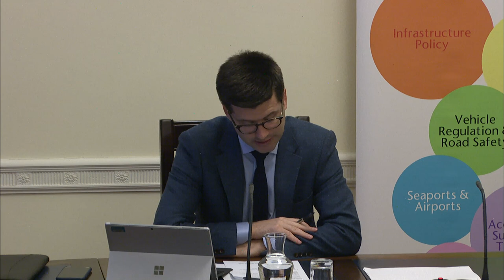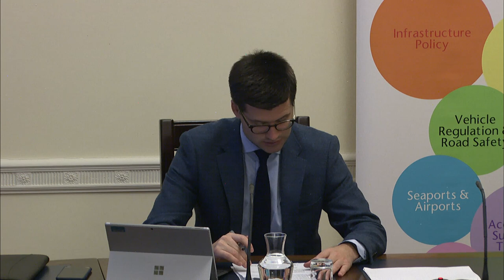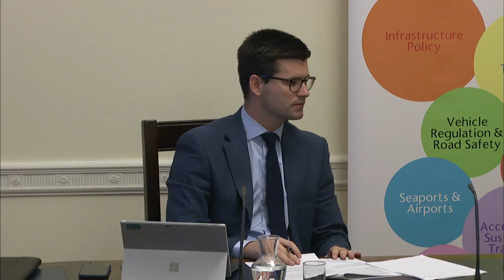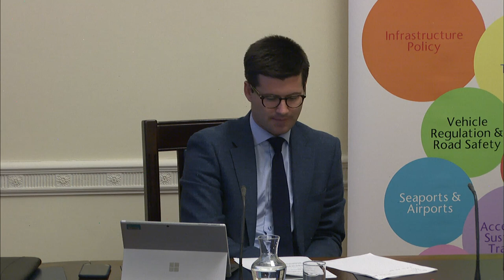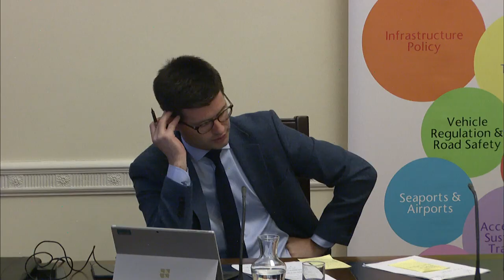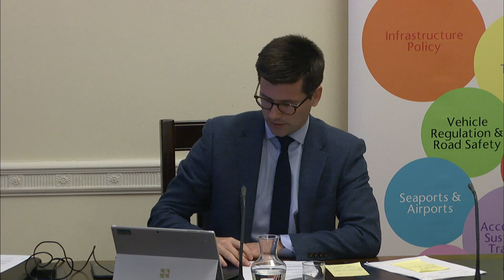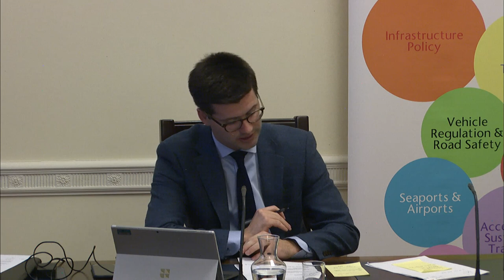Committee for Infrastructure meeting Wednesday 29 September 2021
The Committee met on Wednesday 29 September 2021. The Committee received a Departmental Briefing on the Road Safety Strategy.